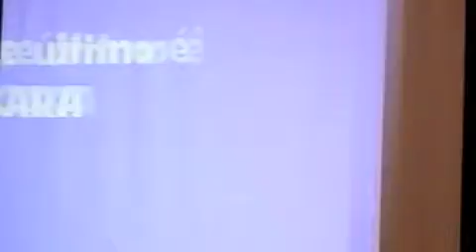Seja um Ponto de Referência na sua profissão - 9/9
Palestra Seja um Ponto de Referência na sua profissão.  Realizada no SEMISEC